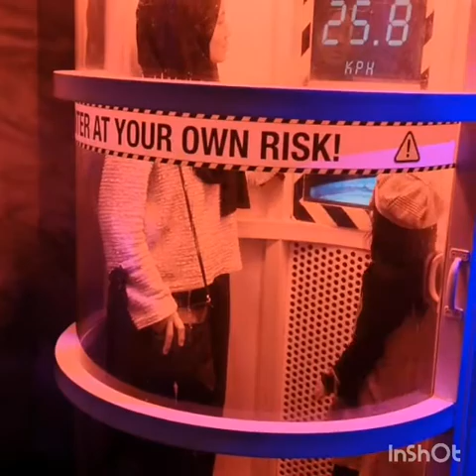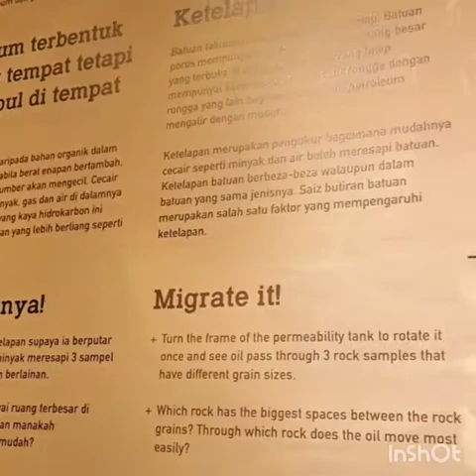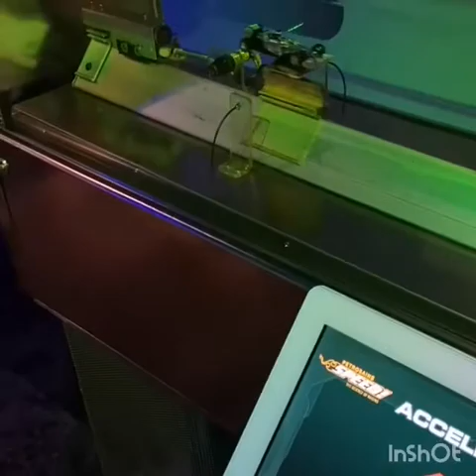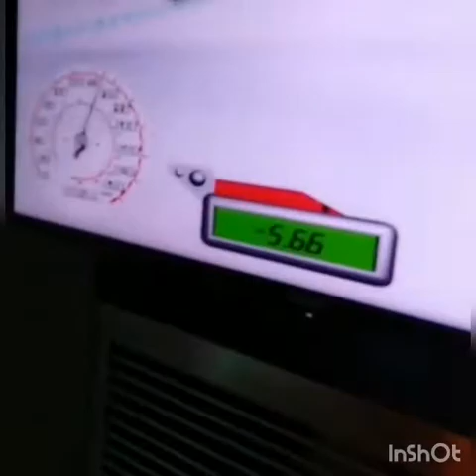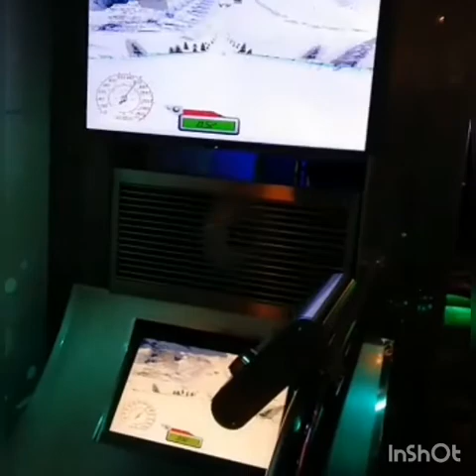Petrosains KLCC 2019